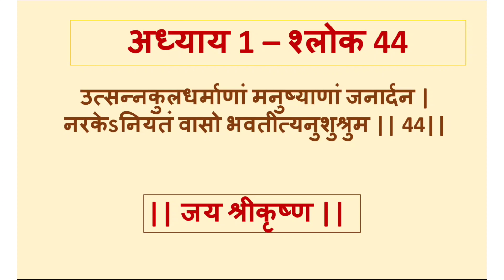Shrimad Bhagwat Gita Adhyay 1 Shlok 44 श्रीमद् भागवत गीता अध्याय 1 श्लोक 44